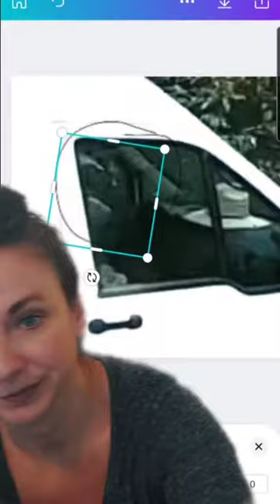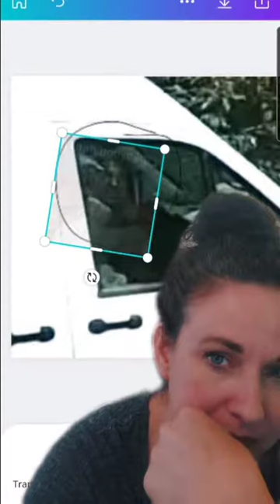Was Brian Laundrie in The Van?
Not my normal passive income video but wanted to share what I found in the Gabby Petito case. I work a lot with overlays and video enhancements with my line of work.

Just a quick overlay I did after enhancing a photo grab from the youtubers that recorded Gabby's van on August 27 with their dash cam. I think Brian Laundrie is in the van which might help somehow with the timeline of where he was at and when.